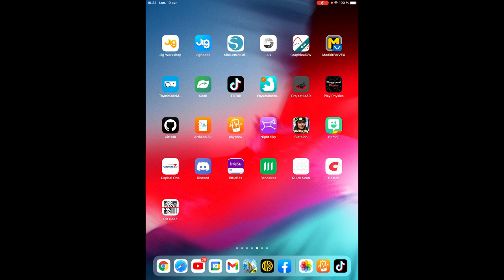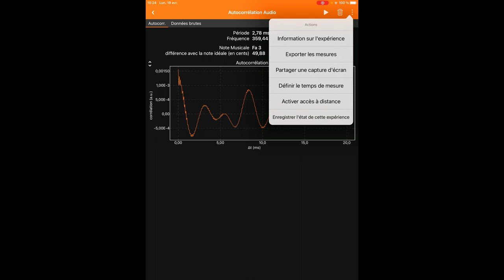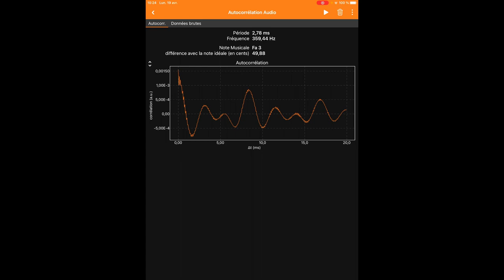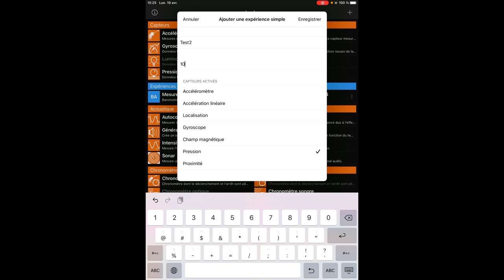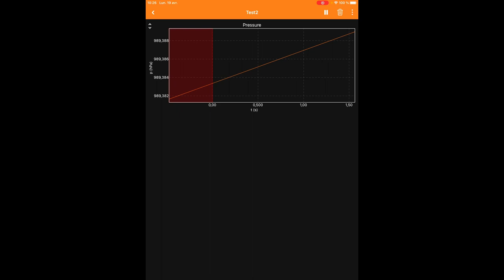Collecte de données - Phyphox